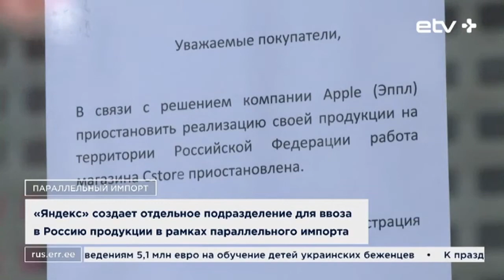Яндекс хочет ввозить в Россию продукцию в обход санкций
Компания "Яндекс" создает отдельное подразделение для ввоза в Россию продукции в рамках параллельного импорта.
Это позволяет без разрешения правообладателя ввозить различные товары ушедших из России иностранных брендов электроники и бытовой техники.